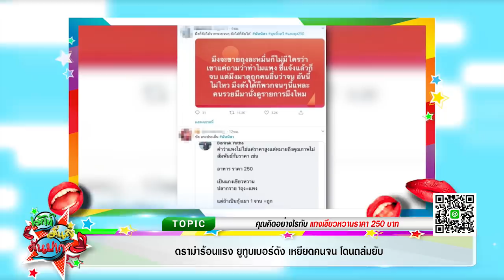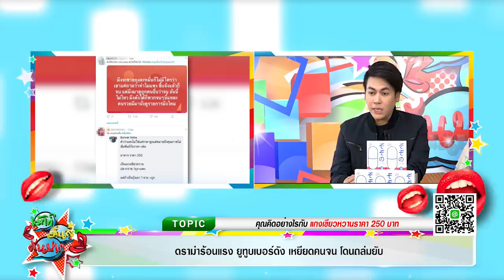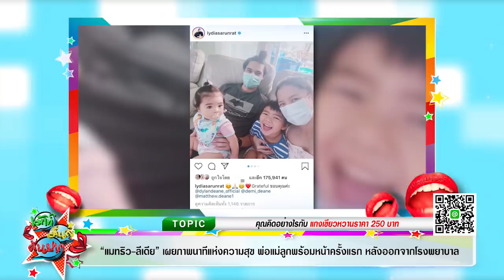ถล่มยับ นัทนิสา ขายแกงแพง เหยียดคนจน | เม้าท์มันส์คันปาก 27/4/63